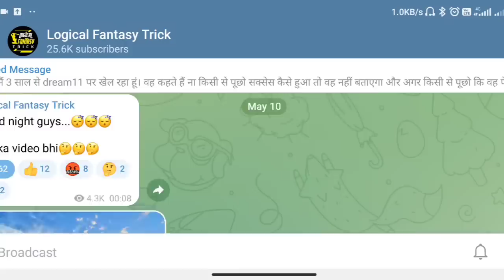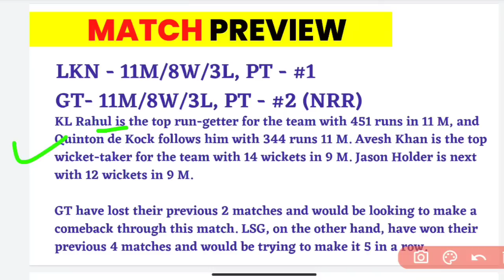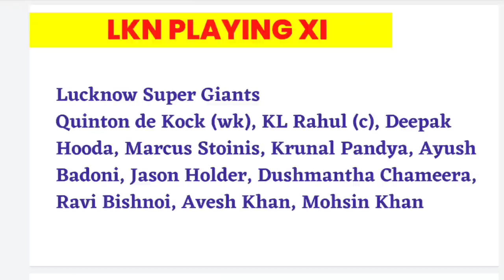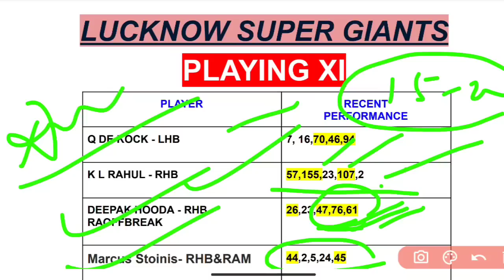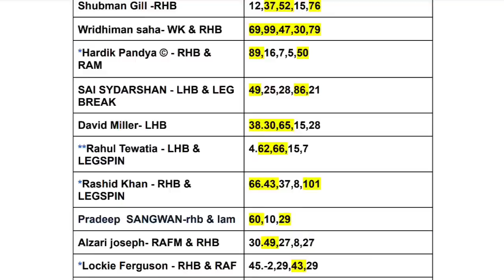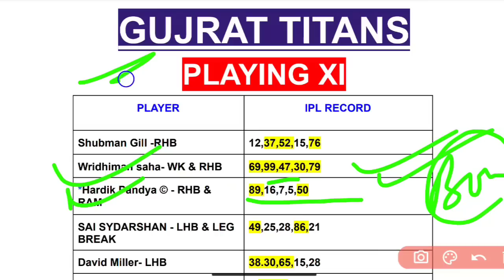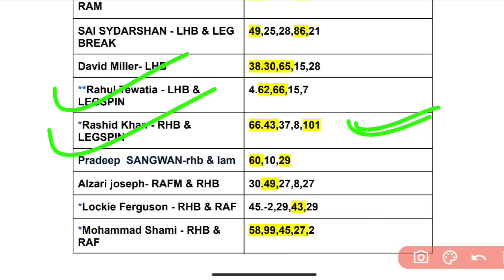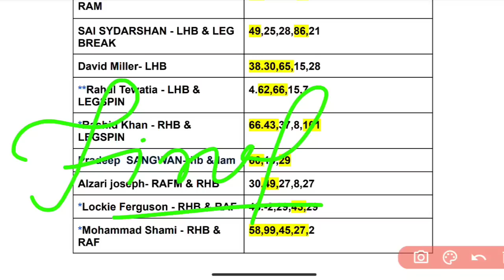LKN vs GT Dream11 Prediction || LKN vs GT Playing 11 2022 | IPL 2022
Hey Guys in this video we will know about -  so watch the video till the end and WIN GRAND LEAGUE : )

मेरा एकमात्र लक्ष्य ड्रीम 11 में अपने सदस्यों को ग्रैंड लीग की जीत दिलाना है।

 उन लोगों के लिए जिन्होंने जीएल जीतना एक सपने जैसा पाया है। और जीएल जीतने के लिए जो परेशान है। चिंता न करें, हम आपको ग्रैंड लीग दिलाएंगे।

आपका अगर कोई सवाल हो तो कॉमेंट में जरूर लिखें - अगर वीडियो अच्छा लगा हो तो लाईक जरुर करे क्योंकि लाईक से हमें मोटिवेशन मिलता है ।